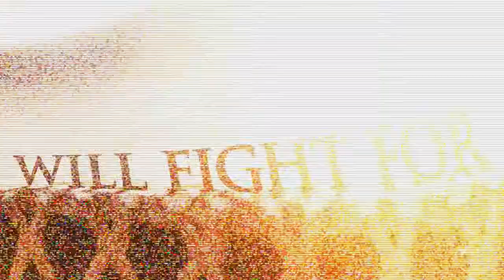SMOKE & GUNS 3 Live at BOK CENTER in Tulsa, OK